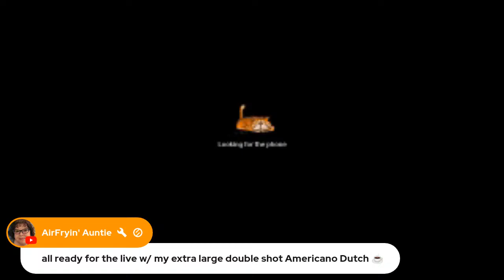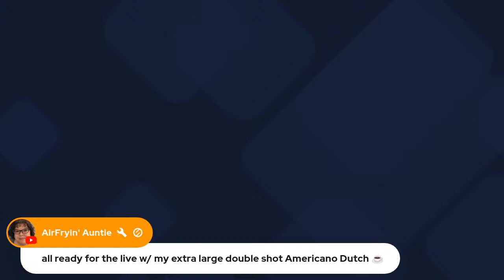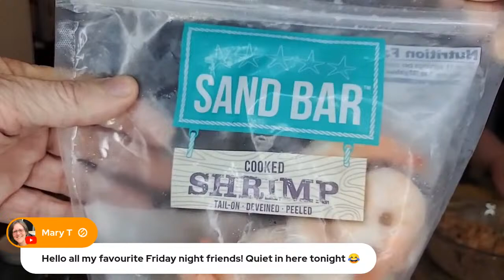Shrimp Empanadas No Almond Flour Keto Fried Empanadas | Friday Night Feast March 7th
HotLine Pepper Hot Sauces:
*10% goes to helping the channel